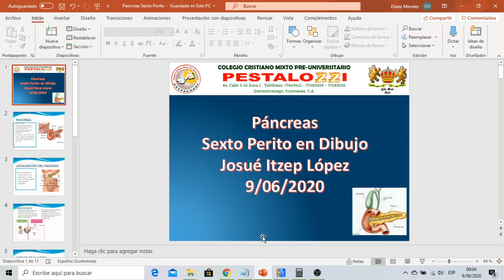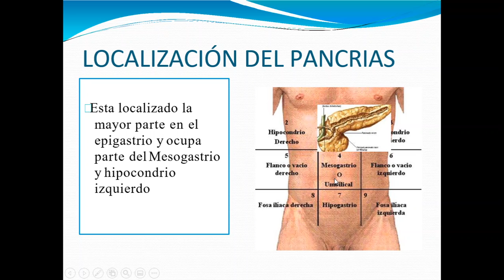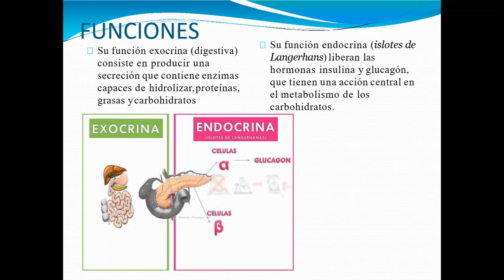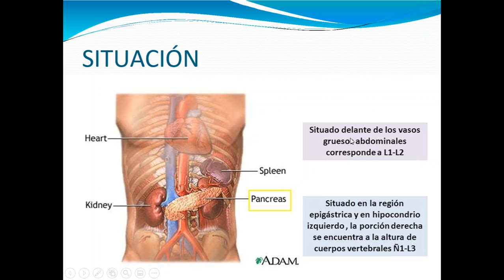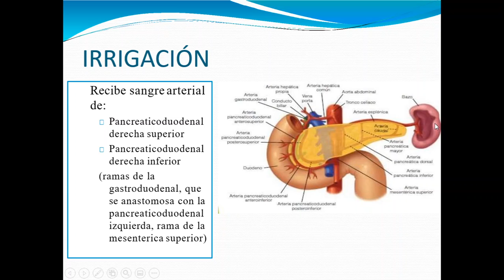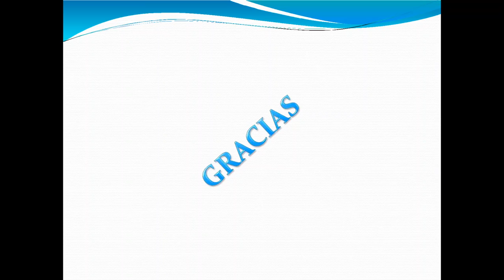Páncreas Sexto Perito en Dibujo Dia Martes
Partes Internas del Cuerpo